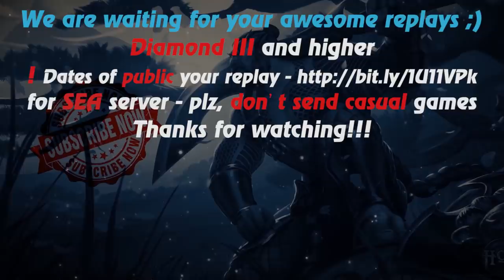HoN - Maliken - 🇹🇷 Soulless34 Diamond I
Music at the end: anthem of  Turkey (Remix)